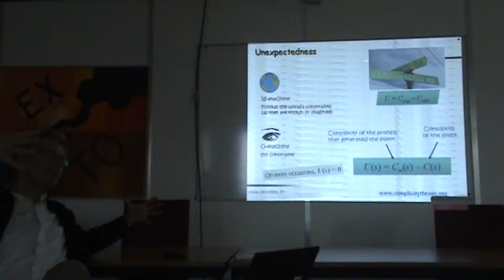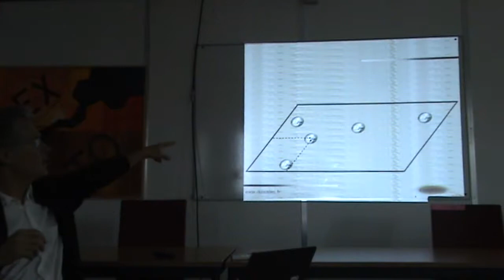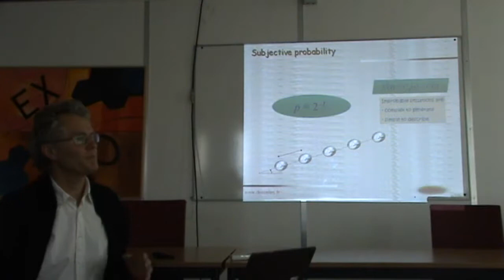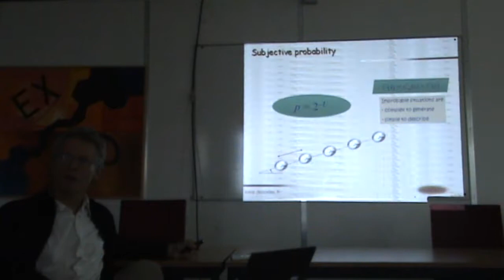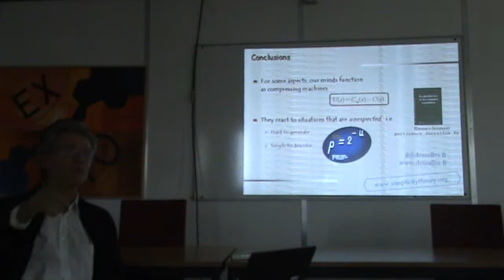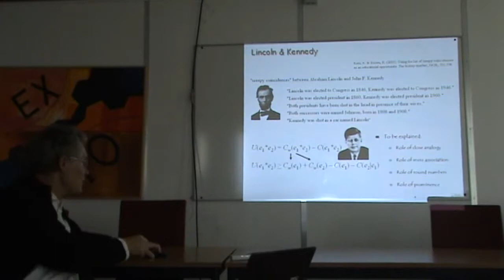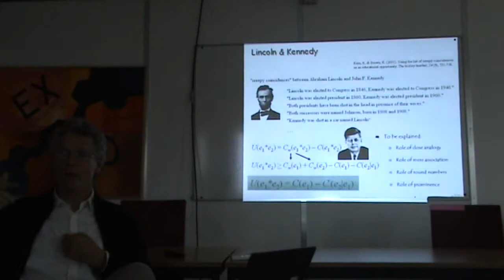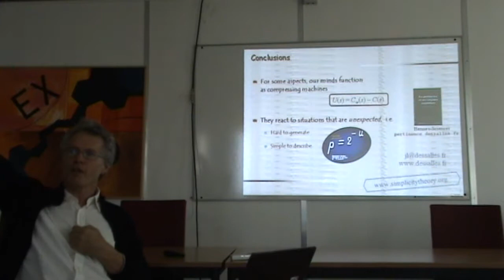Jean-Louis Dessalles: Simplicity Theory (Part II)